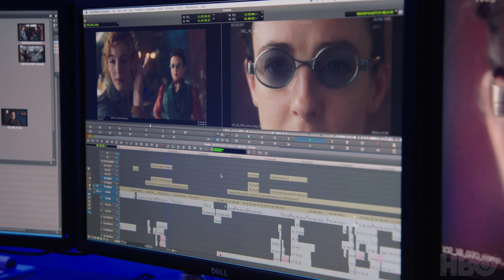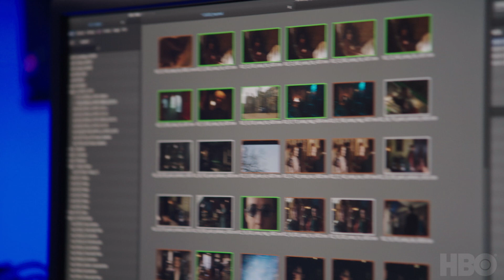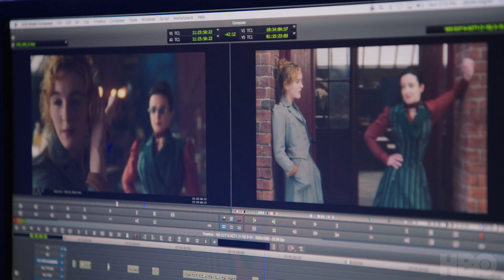The Nevers: The Craft - Editor Lisa Lassek | HBO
Editor Lisa Lassek discusses her process of editing The Nevers.